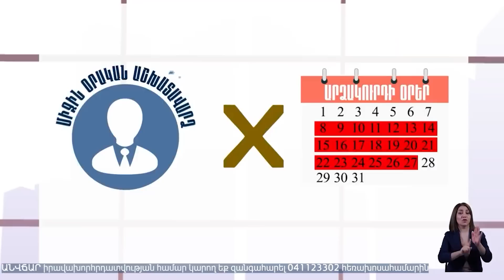Блокада Лачина, Совбез ООН, критика миротворцев и невыполненное домашнее задание Армении: Кочинян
00:24 Перекрытие Лачинского коридора: слабость РФ, или уступка Баку?
02:13 Ситуация для армянской стороны - цугцванг, решение ситуации не означает, что она не повторится
05:00 Заявления России в СБ ООН не были частью консенсуса данного обсуждения, этого инструмента уже нет
07:50 На Западе ничего не происходит по щелчку пальца, проблема в том, что времени нет
08:28 РФ пользуется карабахским вопросом для покрытия счетов с Азербайджаном
10:50 “Не надо злить зверя, при этом, не выходя из его норы”
13:10 Увеличение западного присутствия в регионе - весомый аргумент Армении на переговорах с Москвой
14:40 Сложно говорить об аргументах против Москвы, когда человек перед тобой контролирует в твоей стране все
16:50 Действующая модель имеет один эпилог - потеря государственности
19:10 На данном участке времени правильный путь для Армении - внеблоковый статус
23:30 От Армении на Западе ждут действий - но не выхода из ОДКБ завтра же
25:20 У Армении был инструментарий не позволить перекрытие Лачинского коридора, но сейчас, кроме как уступок, инструментов нет